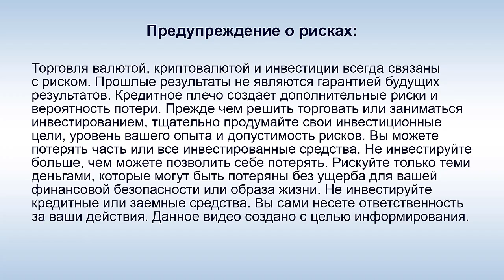Mavie Global - Почему ULX еще не на Binance? Когда старт FlipMe?